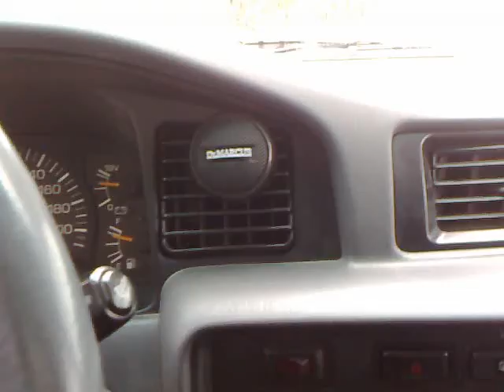Iesire Bolboci 21 februarie 2009 - Vx in 5000 de ture